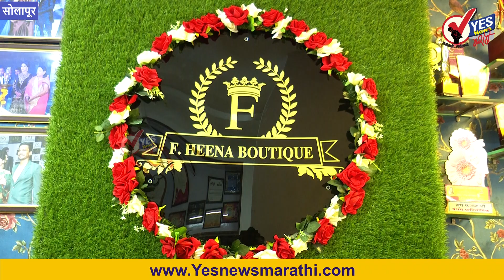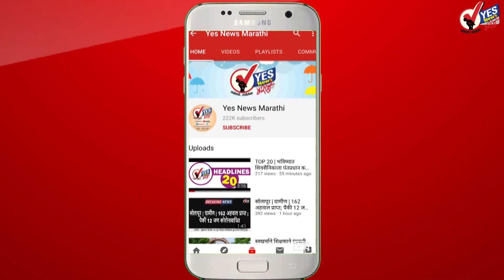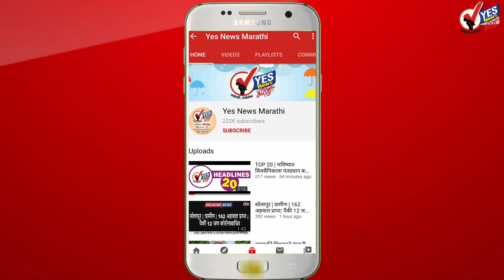F हिना बुटीकच्या उद्घाटन प्रसंगी या सेलिब्रिटी काय म्हणाल्या